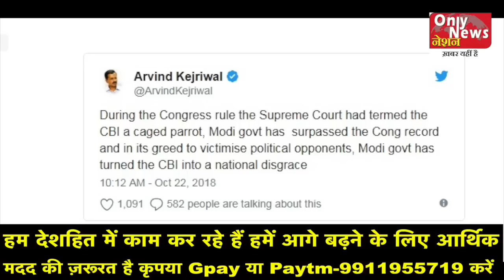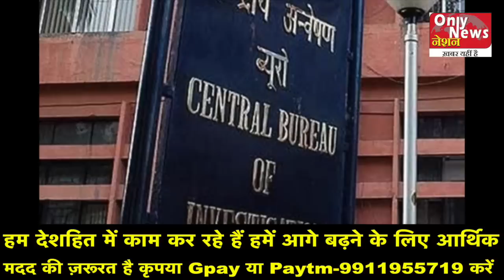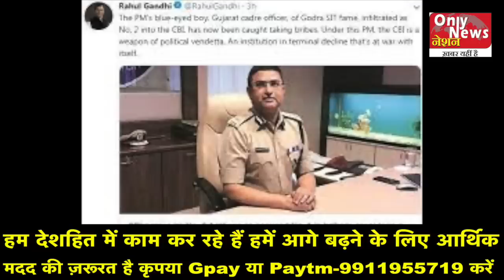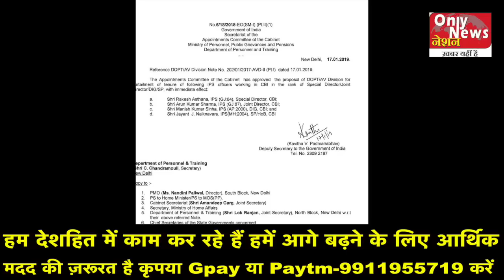Rahul Gandhi scam with CBI -Full Expose